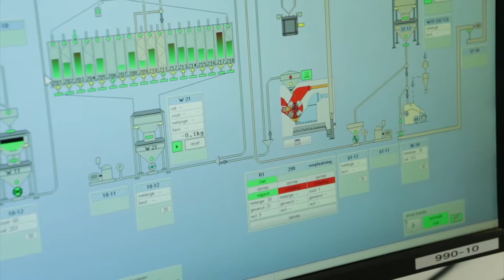Flanders' FOOD - Java - Z Food Aflevering 9